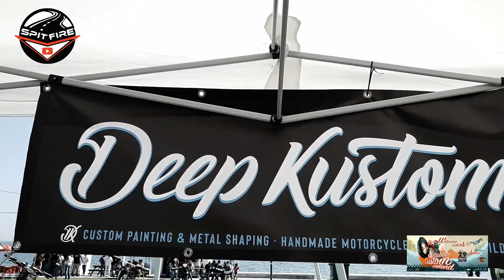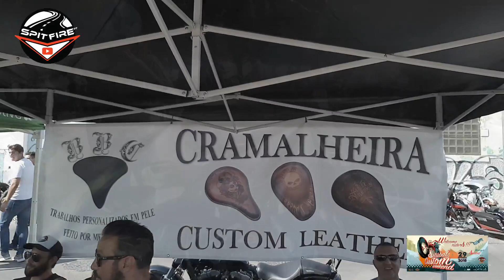Setúbal Custom Weekend 2018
A cidade de Setúbal acolheu pelo 4º ano consecutivo o Custom Weekend. Adivinhem quem foi :)